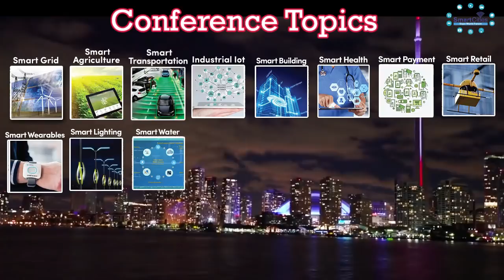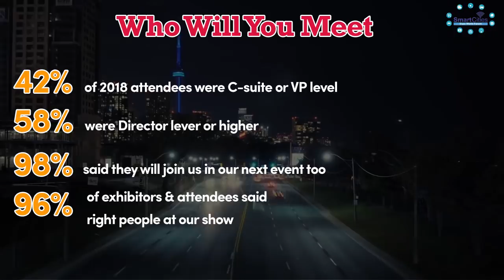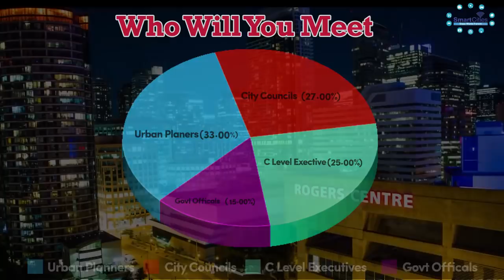Smart City & IoT Expo 9-10th October 2018, MTCC, Toronto, Canada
Smart City & IoT Expo combines the power of collocated conference with state-of-the-art expo floor in order to educate people towards smart cities and urban planning technologies, strive for innovation, promote business and connect thousands of attendees from around the globe. We aim to provide a platform where public business managers, directors, urban administrators, international authorities responsible for developing urban policies can offer their services for the development of smart cities. The conference program covers Smart City Vertical Applications such as Smart Grid, Smart Transportation, Smart Health, Smart Building Management Systems, Enterprise IoT, Fog computing, Big Data Analytics and Smart Governance.